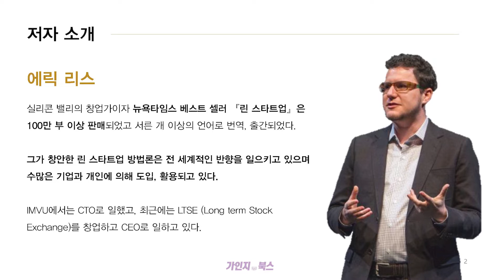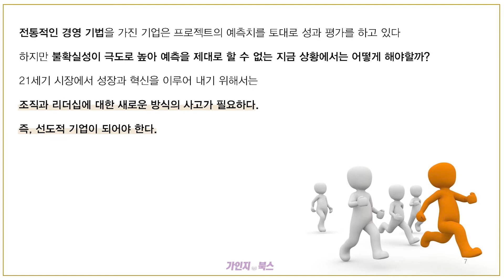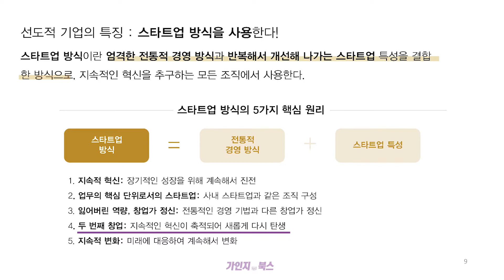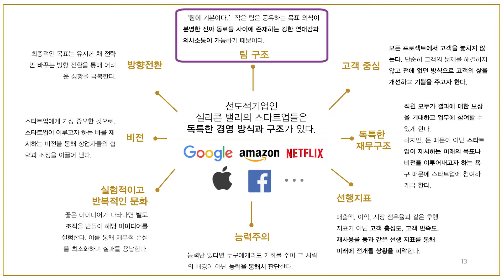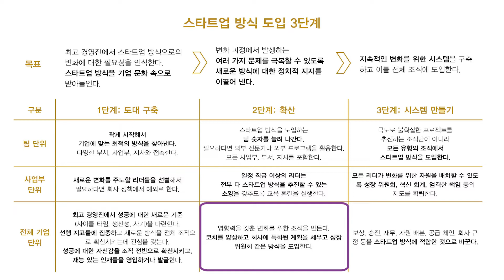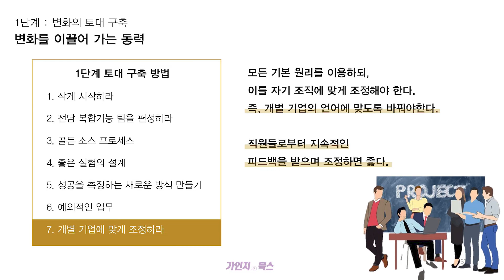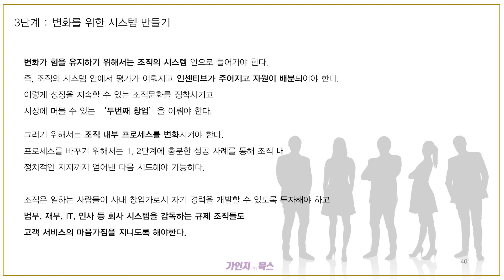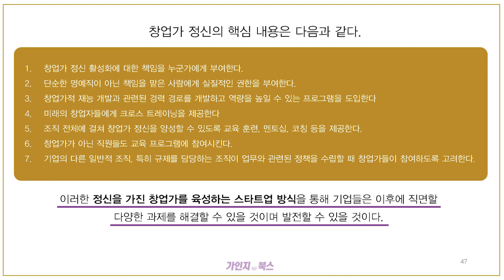비즈니스 혁신을 위한 구체적인 핵심원리와 경영방식의 차별화! 실제 적용 3가지 방법과 사례 I 스타트업처럼 혁신하라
"지속 가능한 성장과 변화를 위해
스타트업처럼 기민해지고 혁신하라!"

우리 주변에 아무것도 없는 상황에서 스타트업을 시작해서
3년 이내 1,000억에서 1조까지하는 유니콘 기업들을 볼 수 있습니다.
그런 조직들을 보면 아주 고객 중심적이고 조직이 빠르게 변화하며
투자의지와 열정을 가졌습니다.
그러나 우리 조직의 현실은 그렇지 못합니다.

이 책은 기존의 전통적인 방식에서
어떻게하면 스타트업처럼 혁신할 수 있는지에 대한
구체적인 핵심원리와 경영방식의 차별화를 알려줍니다.
그리고 실제 적용할 수 있는 3가지 방법을 통해
사례와 함께 이해를 도와줍니다.

✅ 가인지컨설팅그룹 기업경영문의

가인지컨설팅그룹은 지난 19년 간
1,300개 기업에 교육/컨설팅한 노하우로
'Business is Love'라는 사명을 가지고 기업의 성장을 돕고 있습니다.

아래의 사전 질문지를 작성 하신 후
아래의 번호로 연락주십시오.